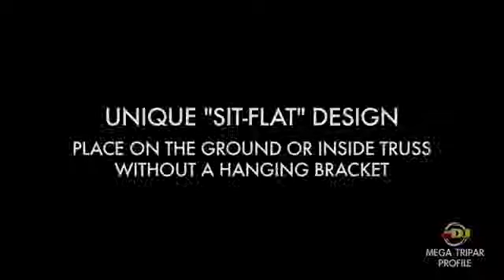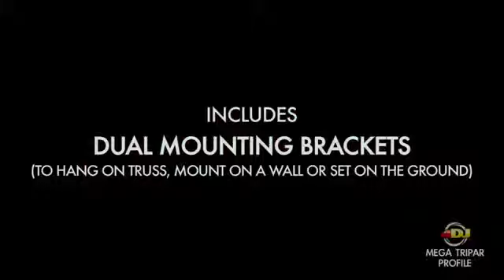Mega TriPar Profile - American DJ - Jeux-lumières.fr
- Projecteur PAR ultra-plat et ultra-lumineux avec 5 LED TRI Color de 3 W
- Mélange de couleurs RVB fluide (changement de couleur lent ou rapide)
- Entrées et sorties des signaux DMX et de l'alimentation électrique sont positionnées sur le côté afin que l'unité puisse être posée à plat au sol ou dans une structure
- Idéal pour un wash architectural sur mur ou pour des performances scéniques lorsque les éclairages scéniques traditionnels émettent une trop forte chaleur pour les comédiens ou musiciens
- 7 modes DMX : 1, 2, 3, 4, 5, 6 ou 7 canaux DMX
- 6 modes de fonctionnement dont les modes automatique et musical avec programmes intégrés
- Configuration autonome ou maître/esclave
- Angle d'ouverture de faisceaux: 40 degrés
- 32 macros de couleurs intégrées
- Protocole DMX-512
- Effet stroboscopique couleur
- Raccordable via câble XLR 3 broches
- Gradateur électronique : 0 à 100 %
- Comprend une lyre de suspension double pour suspension sur structure, montage sur mur ou pose au sol
- LED à longue durée de vie (50 000h)
- Puissance : 16 W max
- Entrée et sortie CEI sur le côté pour raccord en chaîne
- Compatible avec la télécommande infrarouge sans fil LED RC d'ADJ jusqu'à 30 pieds/ 10 m (vendue séparément)
- Alimentation multi-voltage : CA 100 V-240 V, 50/60 Hz
- Dimensions (LxlxH) : 225 x 220 x 85 mm
- Poids : 1,1 kg